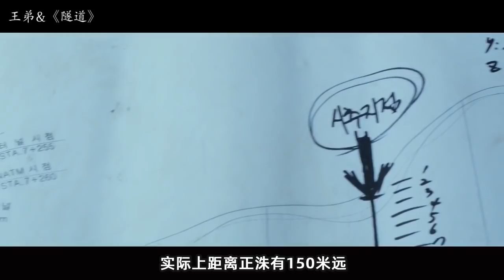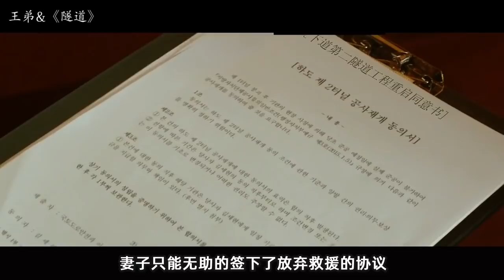男子被埋隧道35天，喝尿吃狗粮，豆腐渣工程害人太深！